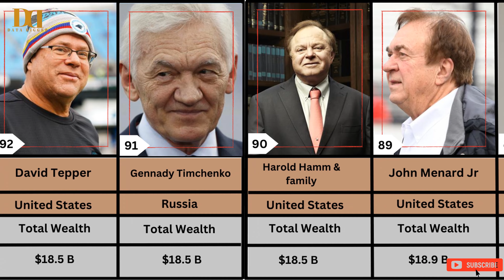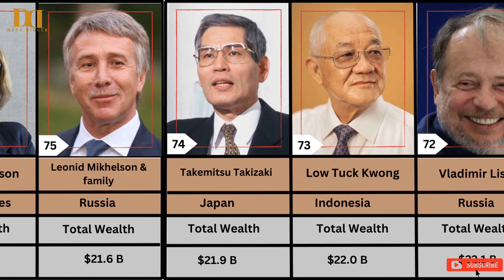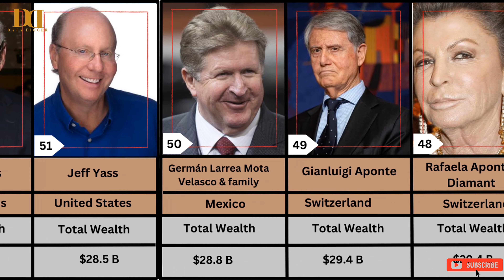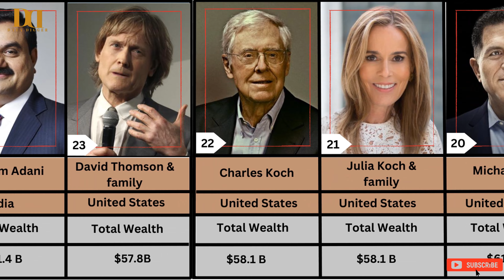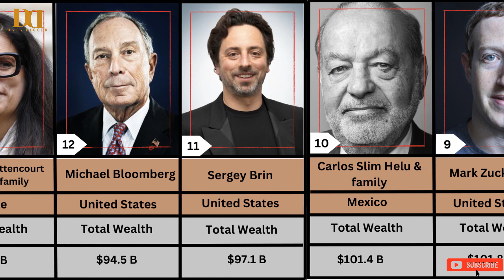World Most Powerful and Richest Peoples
Welcome to our captivating YouTube video that delves into the lives of the world's most powerful and wealthiest individuals! Join us on an enthralling journey through the remarkable accomplishments and inspiring stories of these extraordinary personalities who have shaped the course of history and transformed industries.

In this video, we present a carefully curated list of some of the most influential people on the planet, highlighting their achievements, business empires, and the impact they have had on global economies. From visionary entrepreneurs to philanthropic leaders, each of these individuals has earned their place on our exclusive roster through sheer determination and relentless pursuit of excellence.

Discover the unparalleled success of technology moguls like Jeff Bezos, the innovative mind behind Amazon, and Elon Musk, the driving force behind SpaceX and Tesla. Marvel at the brilliant financial acumen of Warren Buffett, the Oracle of Omaha, and the tenacity of business tycoon Bernard Arnault, the mastermind behind LVMH Moët Hennessy Louis Vuitton.

Learn about the influential political leaders who have shaped nations, like Angela Merkel, the former Chancellor of Germany, and Narendra Modi, the Prime Minister of India. Explore the philanthropic endeavors of remarkable personalities such as Bill Gates and Melinda Gates, who have dedicated their wealth and resources to making the world a better place.

This video offers a rare glimpse into the lives of these exceptional individuals, showcasing their rise to power and wealth, their personal struggles, and the strategies that have propelled them to unprecedented heights.

Prepare to be inspired, motivated, and awestruck as we celebrate the genius, resilience, and determination of the world's most powerful and wealthiest people.

Join us on this mesmerizing journey of discovery as we pay tribute to the extraordinary individuals who have left an indelible mark on humanity's history. Let their stories ignite the spark within you to dream big, work hard, and create a legacy that will be remembered for generations to come.